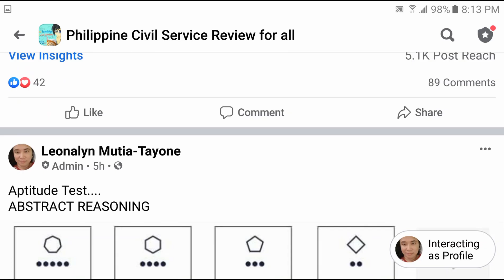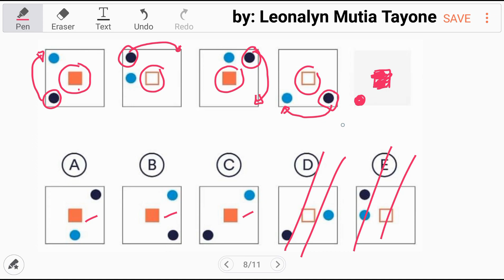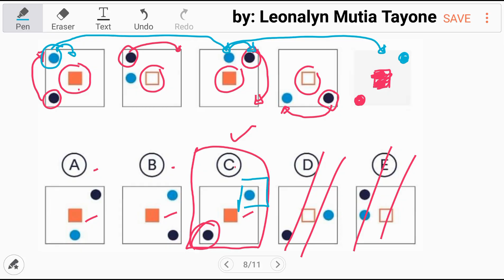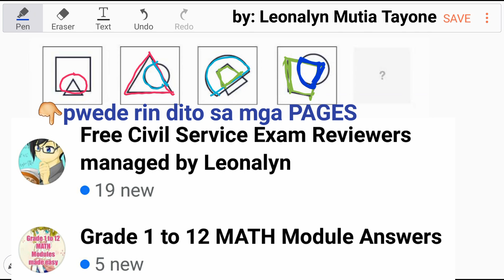AFPSAT reviewer | ABSTRACT REASONING Test | Complete the sequence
PNPA
Employment Exam

Free Civil Service Reviewers managed by Leonalyn

Philippine Civil Service Review for all

Editing Aps: VivaVideo
SamsungNote5: Snote
Back-up: SamsungNote9

Solving Math Problems for:
UPCAT LET Criminology